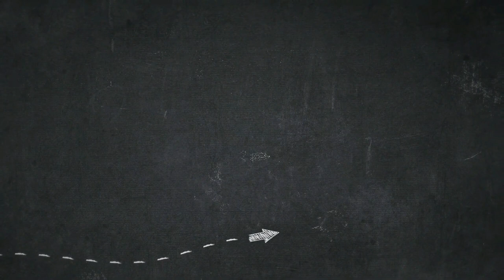RICHARD ZUMAH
Heritage Soccer Agency